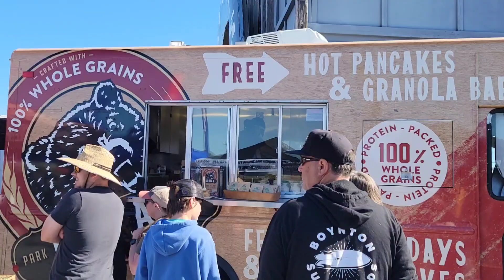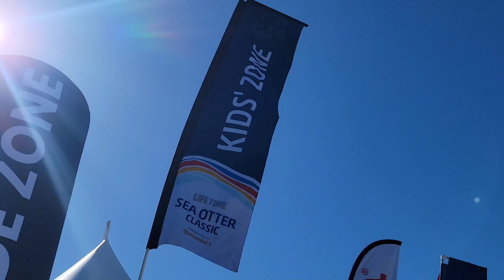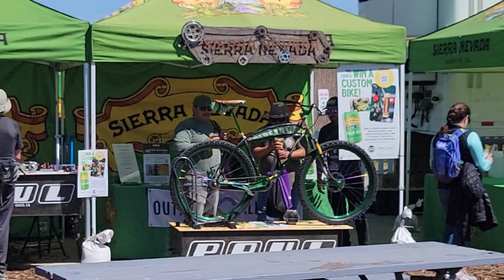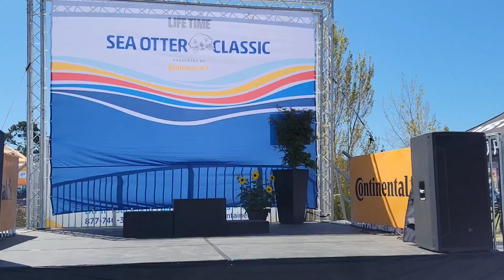Seaotter Classic / Friday / Festival Fun and Dual Slalom Practice